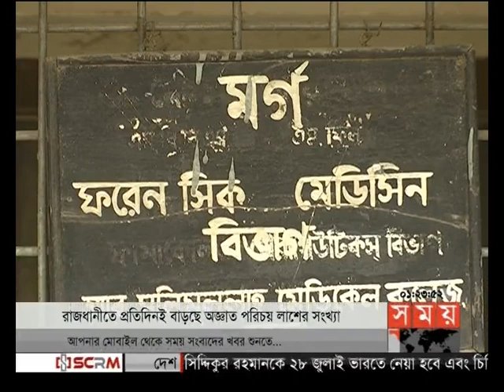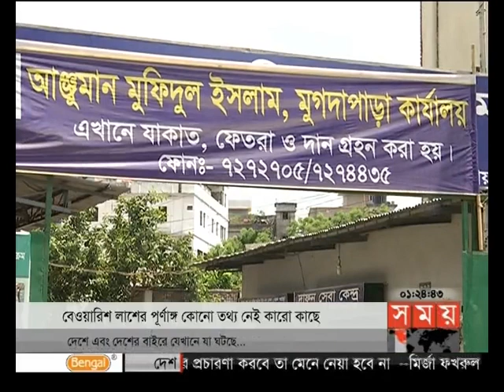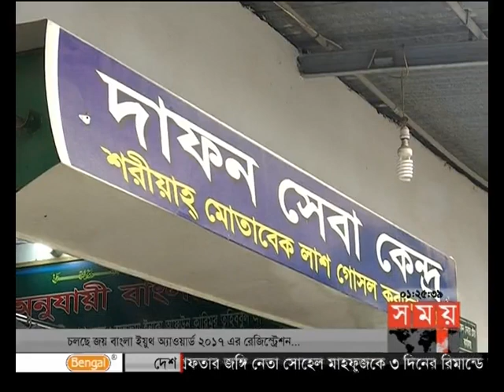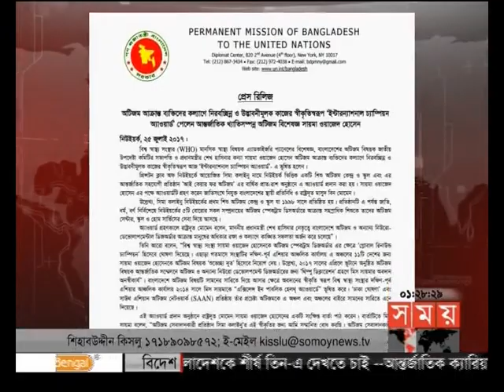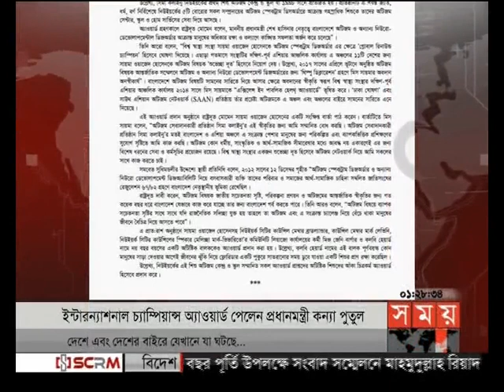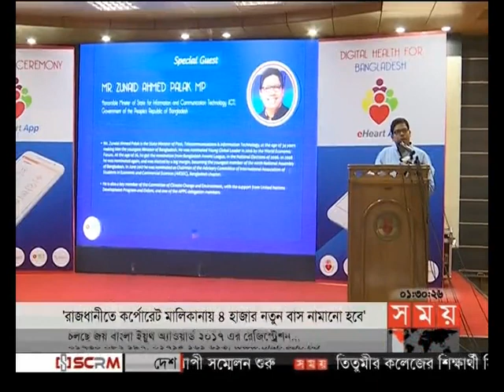প্রবাসে সময় (রাত ১টা)